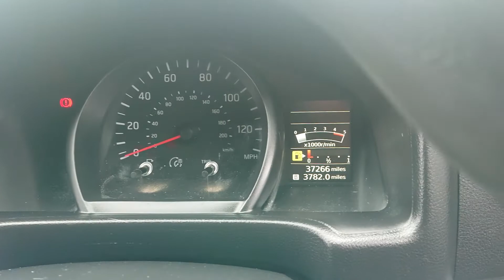Nissan nv200 2015